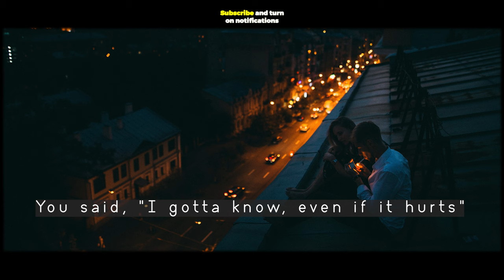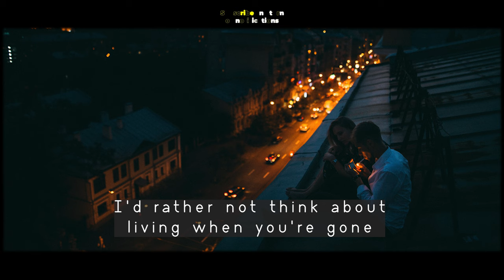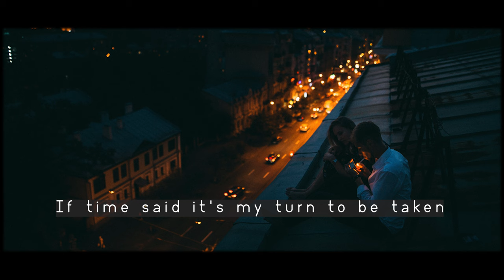Jonah Kagen - Made Up My Mind (Feat Lily Meola) (Lyrics)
Jonah Kagen - Made Up My Mind (Feat. Lily Meola)
Made Up My Mind by Jonah Kagen Feat. Lily Meola lyrics

Lyrics:
0:00[Verse 1: Jonah Kagen]
We got to talking 'bout the future and the options
Hypothetically got lost in who would die first
We spent the evening, drank our way right though the feelings
Silently stared at the ceiling, watched you try to find the words

[Pre-Chorus: Jonah Kagen]
You said, "I gotta know, even if it hurts"

0:35[Chorus: Jonah Kagen]
If the sky opened and Heaven was waiting
And I left you by yourself, would you find somebody else?
If time said it's my turn to be taken
Would I be your last goodbye? (Be your last goodbye)
'Cause, if you ask me to decide
I'd die bеfore I made up my mind

1:11[Verse 2: Lily Meola]
Honey, that's my final answеr, there's no happy ever after
After you, I don't see anything at all
I know I'd do nothing different, for what it is or what it isn't
I'd rather not think about living when you're gone

[Pre-Chorus: Jonah Kagen & Lily Meola]

1:36[Chorus: Jonah Kagen & Lily Meola]
I'd die before I made up my mind

2:02[Bridge: Jonah Kagen & Lily Meola]
I'd let my heart stop in my chest
Before I laid you down to rest

I couldn't take another breath without you here
'Cause, if you're gone, there's nothing left
No rhyme or reason to exist
It's not a life I wanna live without you here

2:22[Chorus: Jonah Kagen & Lily Meola]